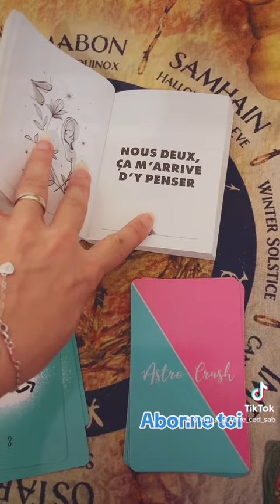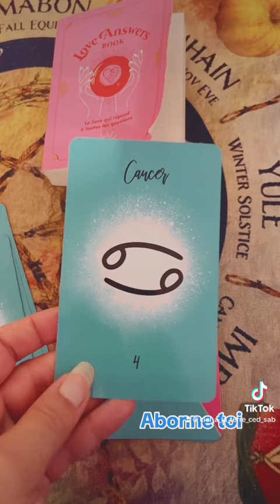Message de la personne de ton cœur selon ton signe astro parti 1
Message de la pzrsonne de ton cœur selon ton signe astro parti 1